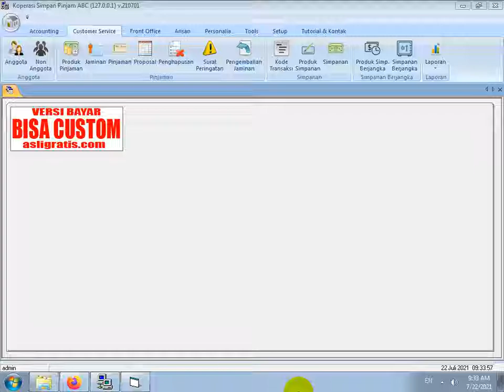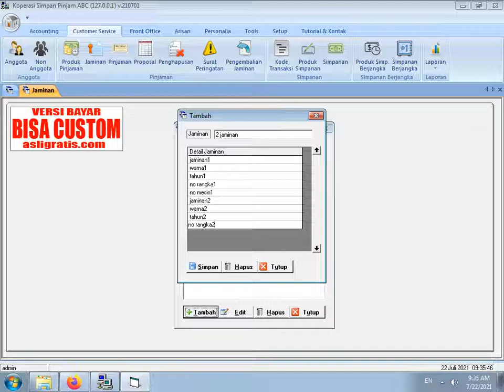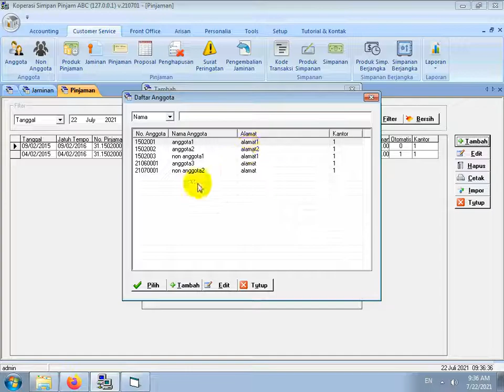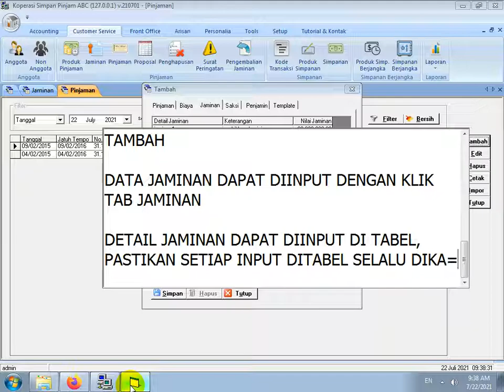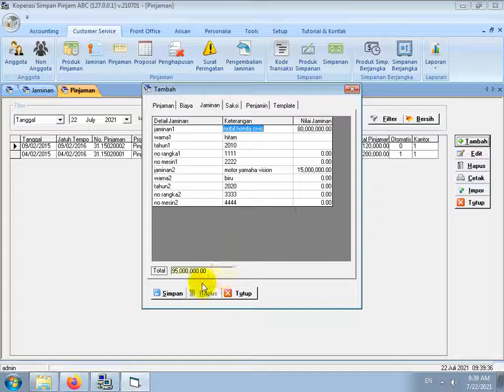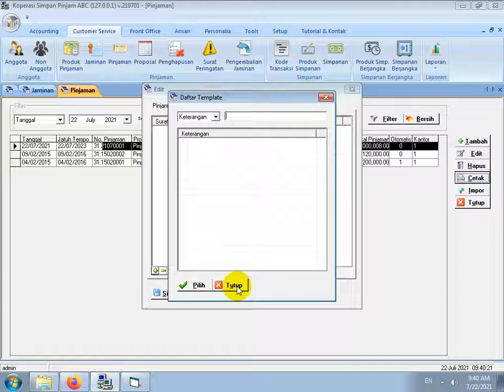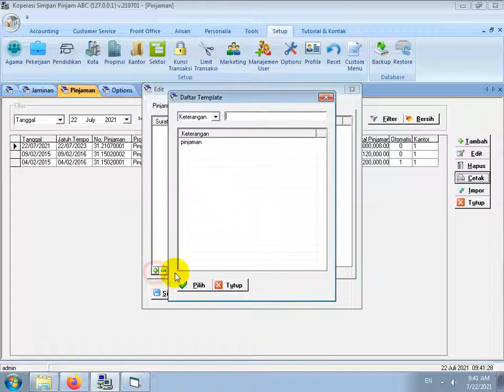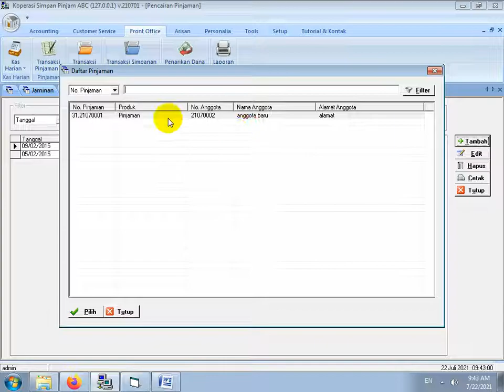CARA INPUT PINJAMAN DENGAN JAMINAN LEBIH DARI 1 SOFTWARE KSP 2